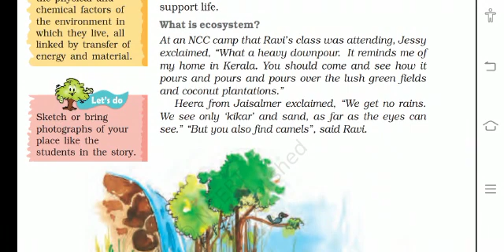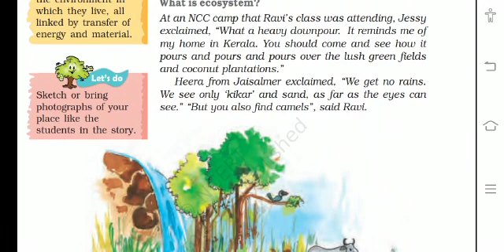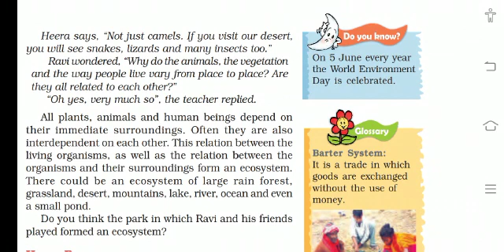"What is ECOSYSTEM ? "class 7 NCERT Geography chapter